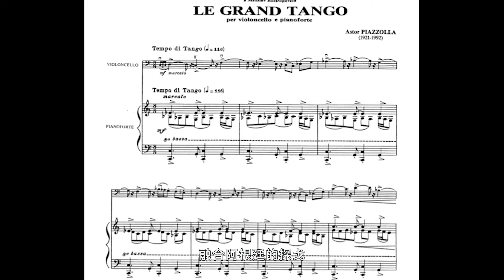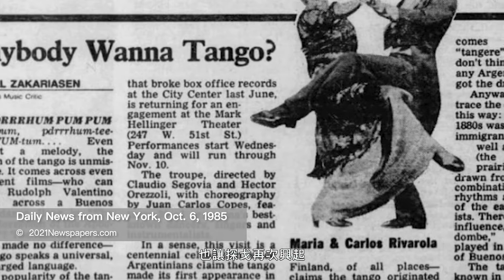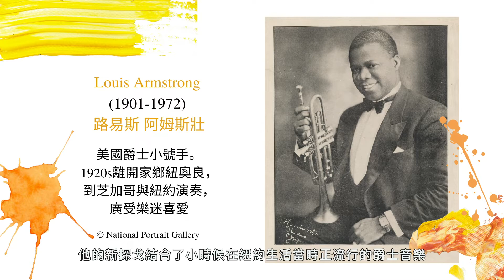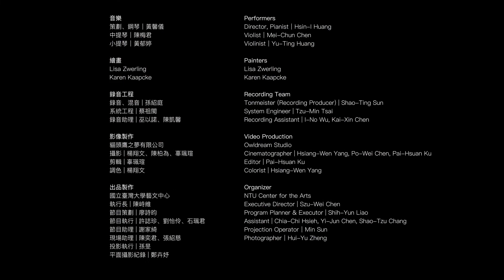線上音樂會「繪聲繪影」04.皮亞佐拉大探戈與Karen Kaapcke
線上音樂會「繪聲繪影：音樂與繪畫」
Online Concert “Music and Painting Intertwining”

音樂 Performers
策劃、鋼琴｜黃馨儀
中提琴｜陳梅君
小提琴｜黃郁婷
Director, Pianist｜Hsin-I Huang
Violist｜Mei-Chun Chen
Violinist｜Yu-Ting Huang

節目內容 Program
1.序言（Introduction）：音樂與繪畫
2.歌劇魔笛與 Lisa Zwerling
曲目／貝多芬：選自莫札特歌劇魔笛中 〈對愛有感覺的男人〉 之主題與七個變奏
Ludwig van Beethoven: 7 Variations on Mozart’s “Bei Männern, welche Liebe fühlen” from Mozart’s Die Zauberflöte, Wo0 46 (arr. for Piano and Viola)
畫作／Lisa Zwerling: The Magic Flute
3.舒曼幻想曲與 Karen Kaapcke
曲目／舒曼：三首給鋼琴及小提琴的幻想曲,作品73
Robert Schumann: 3 Fantasy Pieces for Piano and Clarinet (Violin or Cello), Op. 73
畫作／Karen Kaapcke: Duet
4.皮亞佐拉大探戈與 Karen Kaapcke
曲目／皮亞左拉：給鋼琴三重奏的大探戈
Astor Piazzolla: Le Grand Tango for Piano Trio (arr. for Violin, Viola, and Piano)
畫作／Karen Kaapcke: Tango Diptych

錄製日期（Date）： 2021/11/2-3
錄製地點：國立臺灣大學藝文中心雅頌坊
Recording Date: Nov. 2-3, 2021
Recording Venue: The Odeum, NTU Center for the Arts

錄音工程 Recording Team
錄音、混音 | 孫紹庭
系統工程 | 蔡祖閩
錄音助理 | 巫以諾、陳凱馨
Tonmeister (Recording Producer) | Shao-Ting Sun
System Engineer | Tzu-Min Tsai
Recording Assistant | I-No Wu, Kai-Xin Chen

影像製作 Owldream Studio
貓頭鷹之夢有限公司
攝影 | 楊翔文、陳柏為 、辜珮瑄
剪輯 | 辜珮瑄
調色 | 楊翔文
Cinematographer | Hsiang-Wen Yang, Po-Wei Chen, Pai-Hsuan Ku
Editor | Pai-Hsuan Ku
Colorist | Hsiang-Wen Yang

出品製作 Organizer
國立臺灣大學藝文中心
執行長 | 陳峙維
節目策劃 | 廖詩昀
節目執行 | 許誌珍、劉怡伶、石珮君
節目助理 | 謝家綺
現場助理 | 陳奕君、張紹慈
投影執行 | 孫旻
平面攝影紀錄 | 鄭卉妤
NTU Center for the Arts
Executive Director | Szu-Wei Chen
Program Planner & Executor | Shih-Yun Liao
Assistant | Chia-Chi Hsieh, Yi-Jun Chen, Shao-Tzu Chang
Projection Operator｜Min Sun
Photographer｜Hui-Yu Zheng